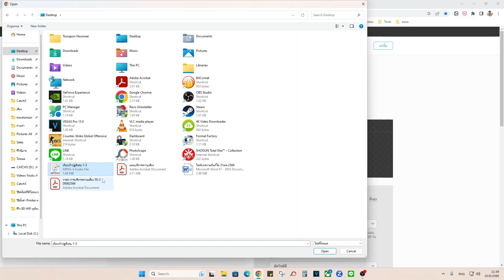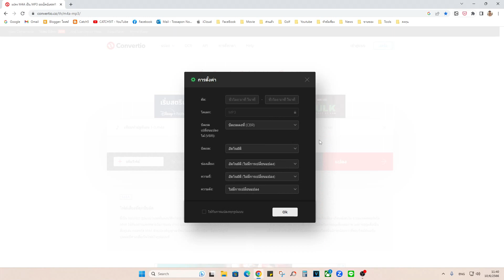วิธีแปลงไฟล์เสียง M4A เป็น MP3 ออนไลน์ได้ฟรีๆ